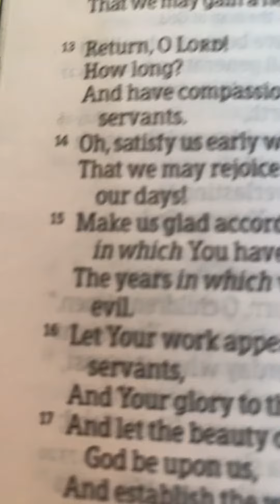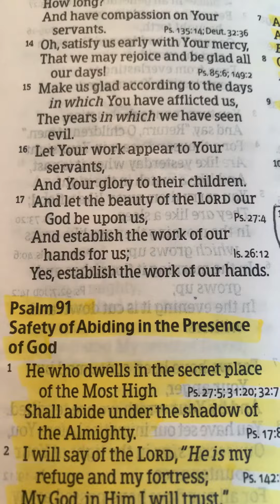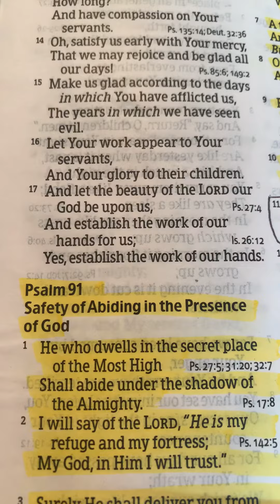Psalm 91:4 the Holy Spirit prompted me to read this scripture and to encourage you all . 🙏🏻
God’s provision and protection .